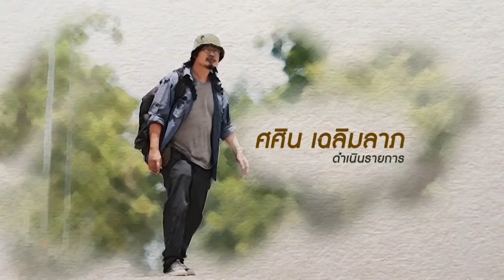ธรรมชาติมาหานคร ep.140#1 |วาฬบรูด้า...สัตว์ป่าสงวนลำดับที่ 16 | 07-05-60 | newtv18